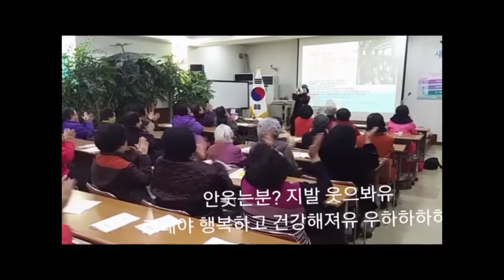제2편.♥,웃음치료 레크리에이션,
2호-실습중
전국민이 웃음치료건강운동을 하는 그날까지 파워엔돌핀건강전도사 김정옥이 세계를  날아다닙니다  화이팅!!
확언-
나는 행복을 만들어 내는 행복공장 공장장이다

박장대소 운동 따라하기

감사합니다

행복한 매래가 열린다
웃음치료운동으로 날마다 긍정적인 밝은마음으로 변화되고
마음속에 깊이 쌓인 걱정과 불안,
마음의 상처를 치유하고
건강한삶 ! 행복한삶이 보장된다

김정옥강사가 모든상처 다치유하고 모든 아픈곳을 치유하고, 우울증 편두통
퇴행성관절염
허리디스크 간에 물혹 마음의 병까지 모두 치유가 되어서 제2의 인생을 살고 있다
저와 함께 하시면
삶에 기쁨을 얻고 신선한 활력을 찾을수 있으며 기쁨이 셈솟는 행복한 삶을
저와  함께   연출할수 있습니다
지금내가 처한 상황을 긍정적으로 생각이 자연스레 바뀌고 밝은 희망이 보입니다
♥나는 할수있다
나는 잘 할수 있다
나는 점점 좋아지고 있다
자신감이 온몸에 퍼집니다
수많은분들이 삶에 희망을 찾고 행복을 찾고  건강을 찾고, 김정옥명강사님 덕분에 행복천국에서 살게 해주셔서 너무나 고맙다
김정옥강사 프로그램하는 날만 기다린다는 분들이 너무나도 많고 집에서도 하고 싶은데 혼자서는 좀처럼 못하시는 분들위해서
또한 직장다니며 시간이 없어 웃음치료운동 배우러 다닐수 없는 분들위해서
봉사를 해야겠다고 마음을 결정하고
이렇게 위대한 결정을 나름 했습니다
여러분 저와 함께 해주셔서 감사합니다
초등학생도 스트레스를 많이 받고 중학생도 고등학생도 대학생도 스트레스를 어마무시하게 받는답니다
근심걱정 스트레스는 건강에 최대의 적입니다
습관적인 걱정은 쌓여서 큰병이 됩니다
그스트레스가 쌓여서 몸을 병들게 하고
잘못된길로 가기도하고 젊은 사람이 치매가 요즘 많이 걸린다니 안타깝기만 한 현실이지요
해서 젊이이도 노인들도 모두함께해서
스트레스래소와 만병을 예방하고
행복한 삶을 살아야 합니다
자주 웃고 떠들며 날마다 유쾌 상쾌 통쾌하게
삽니다
생각을 바꾸면 세상이 달라집니다
생각을 바꾸면 마음이 밝아집니다
우울한 생각을 버리고 밝은 생각을 가집니다
할수 있다!
하면 된다!
내가 최고!
아자!아자! 아자!!♥
김정옥명강사외 함께 하면
건강 행복으로 가득한 삶이되고 회목한 가정!
세상이 아름다운 삶으로 바뀌는 아름다운
세상이 함께 합니다

♥자 여러분 큰소리로 읽어 보세요

나는 밝고 행복한 사람이다
나는 아주 건강한 사람이다
나는 날마다 성공하고 있다
나는 날마다 모든일이 잘될것이다
나는 항상 긍정적으로 생각한다
나는 매일 즐겁게 일한다
나는 가족과 이웃을 사랑한다
나는 언제나 환하게 웃는다
나의 미래는 희망이 가득하다

♥성공한 사람은 자기일을 즐깁니다
건강한 삶을 살려면
김정옥강사와 삶을 행복하게 즐기십시요
놀랍도록 건강도 변하고
인생도 변할것입니다 기대하십시요♥

♥웃고살면 인생대박~징징짜면 인생쪽박

♥우리는 인생 대박입니다 화이팅!!

♥그러면 저와 평생 함께 함께 하십니다

♥저의 가족이 되주셔서 진심으로 감사합니다 고맙습니다 행복합니다 사랑합니다 축복합니다 건강합니다

♥댓글로 남겨 주시면 감사하겠습니다
파워엔돌핀 건강전도사 김정옥명강사올림
클릭~

건강웃음 박장대소 웃음운동은 만병통치약입니다